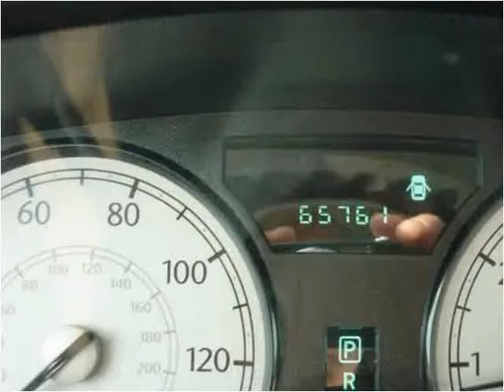2006 Chrysler 300 Used Cars Farmville NC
This 2006 Chrysler 300 is available from Auto Depot Farmville.